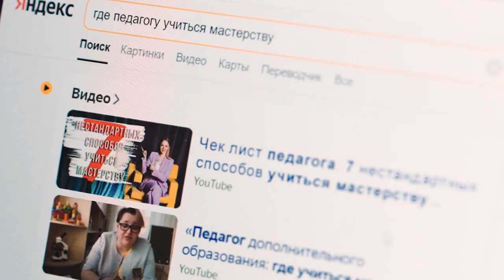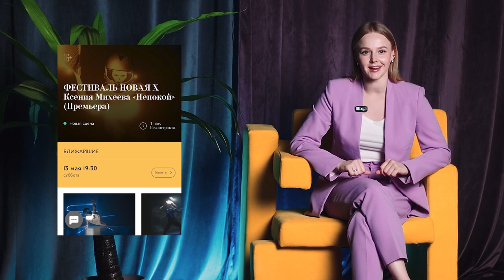Екатерина Шушлянникова "Педагог дополнительного образования: где учиться мастерству?"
Видеообращение участника Всероссийского конкурса профессионального мастерства работников сферы дополнительного образования "Сердце отдаю детям"